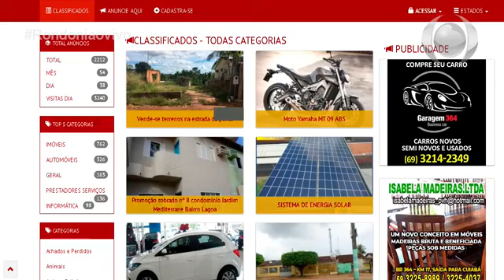Rondoniaovivo Conexão Rondoniaovivo 02/04/2018